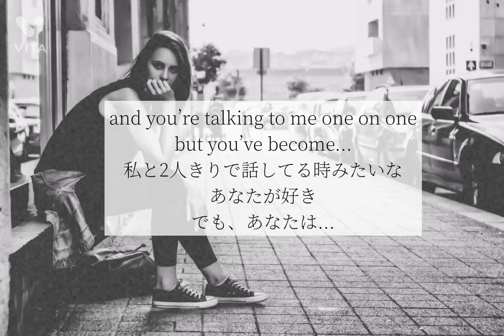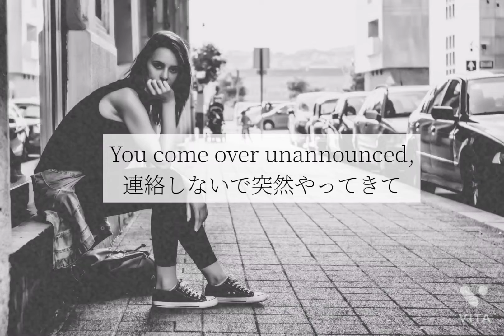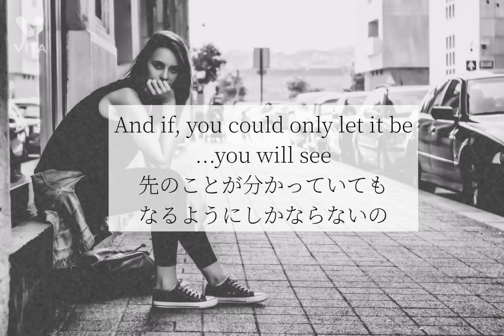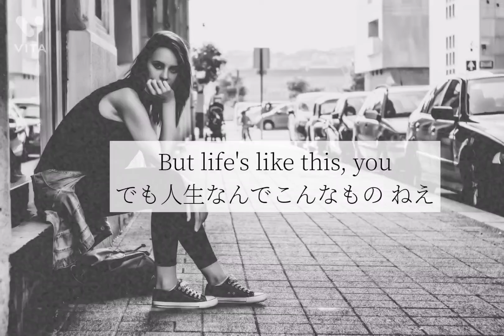Complicated / Avril Lavigne 【Cover】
Complicated / Avril Lavigne
初めて買った洋楽のCDがアヴリルの1stでした。
中一の時、よく聞いてたなぁ🎧🎶

⚫Vo.Mix.Video editing : Karin
⚫使用音源

↑和訳参考にさせてもらいました